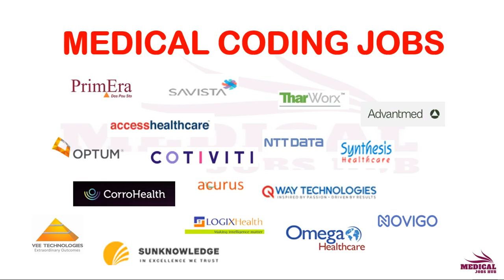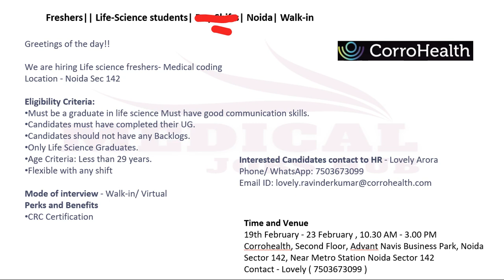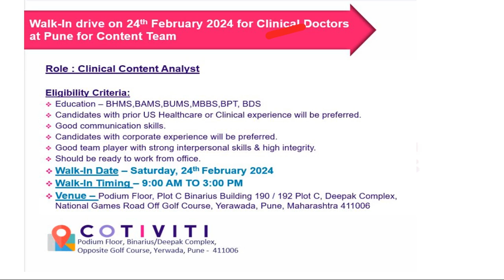MEDICAL CODING - FRESHERS ONLY !!